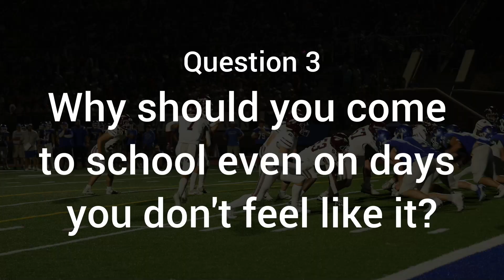All In For Less Than 10: Attendance Expectations - Dobyns-Bennett High School Football Players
Absences add up! Missing just two (2) days a month means a child misses 10 percent of the school year.

Attending school regularly helps children feel better about school—and themselves. Start building this habit in Pre-K so your child learns right away that going to school on time, every day is important. Eventually good attendance will be a skill that will help them succeed in high school and college.